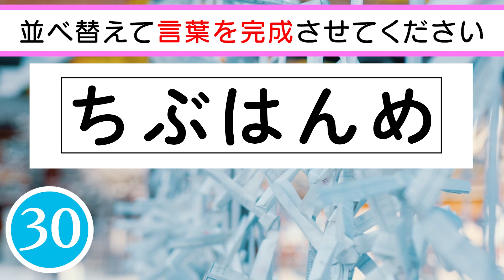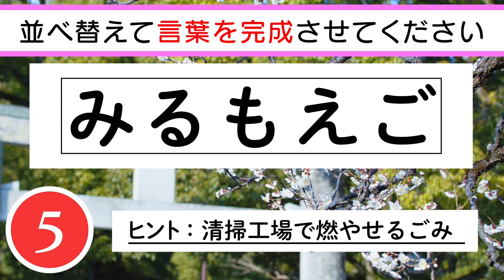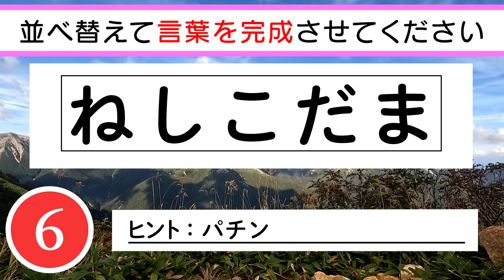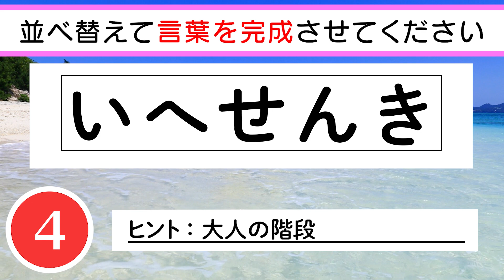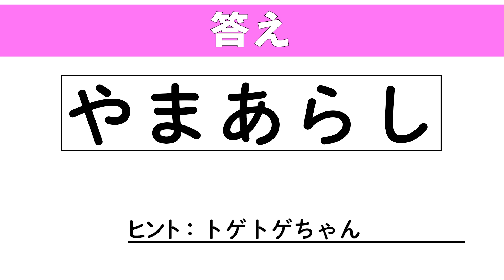【脳トレ】✨🎾ひらがな並べ替えクイズvol.54🎾✨文字を並べ替えて言葉を作りましょう！記憶力向上・老化防止におすすめ！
0:07 １問目　一番理想の食べ方
0:52 ２問目　清掃工場で燃やせるゴミ
1:36 ３問目　パチン
2:20 ４問目　海の恵みに感謝感激
3:04 ５問目　大人の階段
3:48 ６問目　準備が楽しかったりします
4:32 ７問目　え！もう３時間！？
5:16 ８問目　急がば回れ
6:01 ９問目　お相撲さんが口をすすぐ
6:45 10問目　トゲトゲちゃん

　　　DOVA-SYNDROME
　　　効果音ラボ